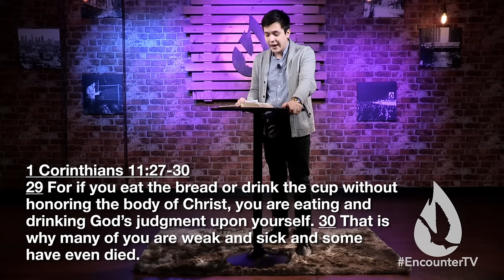4 Most Common Obstacles to Healing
On this edition of Spirit Church, David Diga Hernandez delivers an eye-opening, insightful teaching on the 4 obstacles to healing.